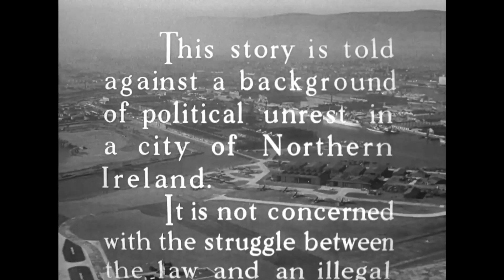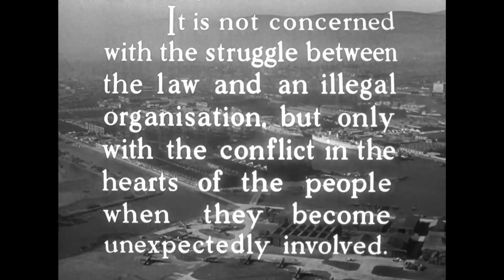Odd Man Out - FULL MOVIE - 1947 HD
A wounded fugitive's dark odyssey through the streets of Belfast. Following a `fundraising' robbery which goes horribly wrong, the badly injured, abandoned, and increasingly delirious IRA leader (James Mason) wanders the city in search of an escape route from the British authorities